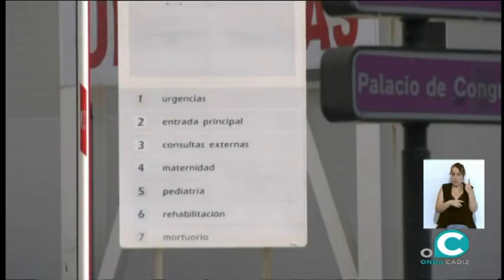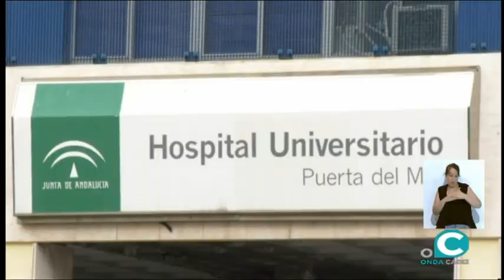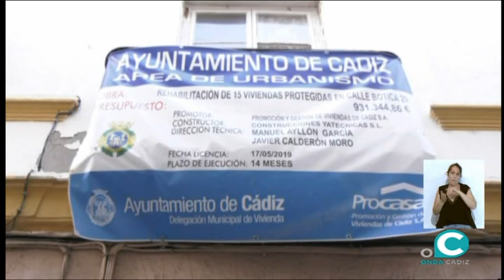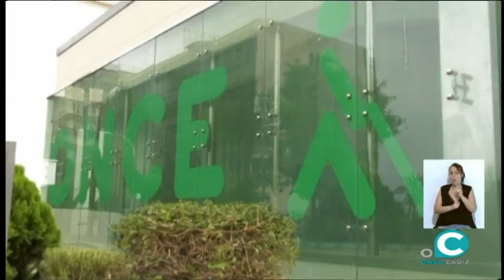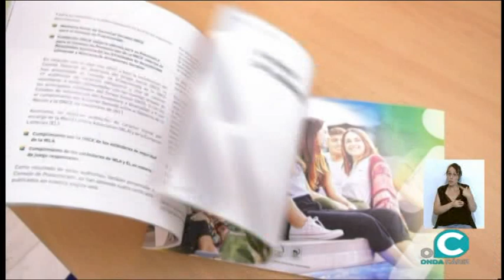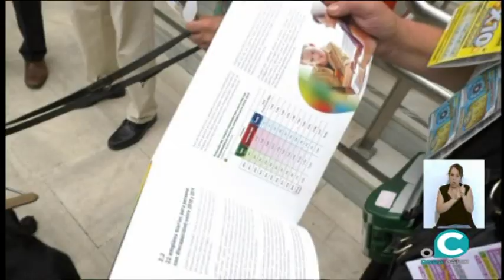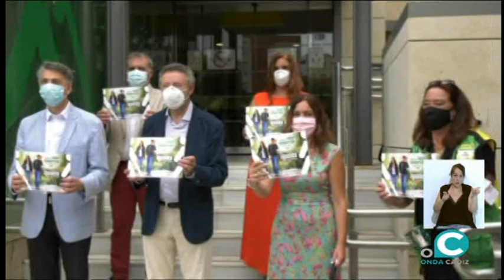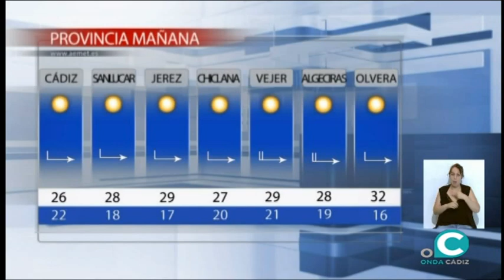NOTICIAS O CÁDIZ 12 08 20 2 EDICIÓN